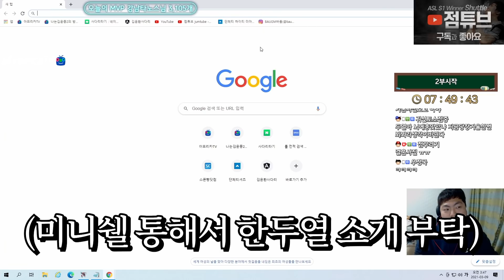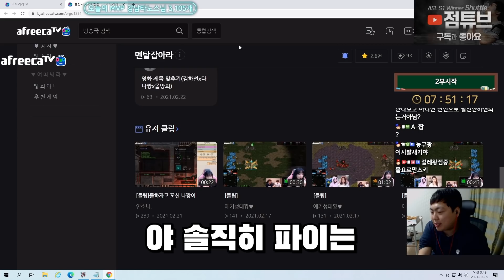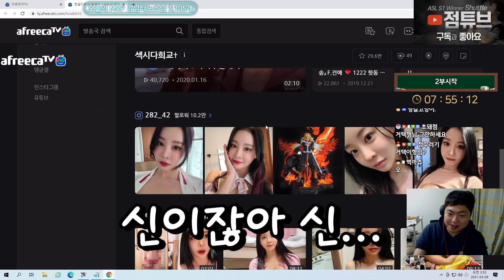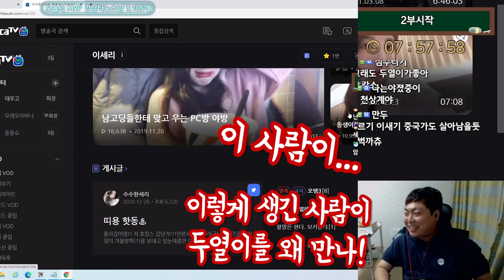두열아, 그 분은 네 여자친구가 될 수 없어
210308 소통방송